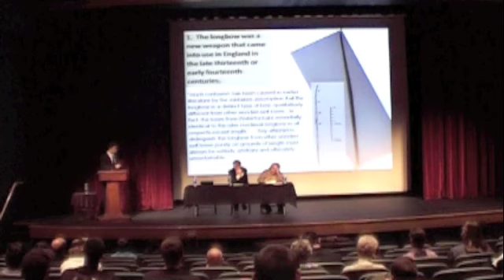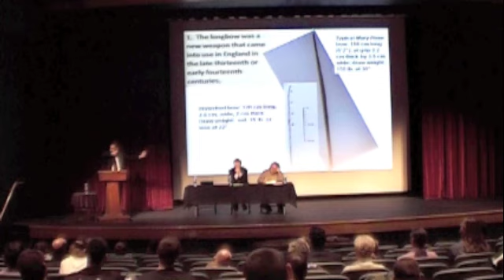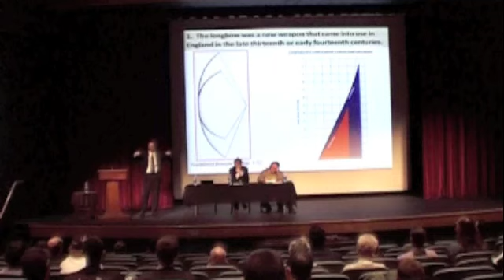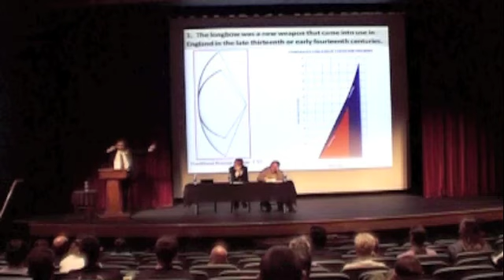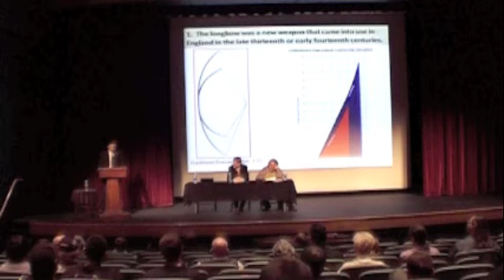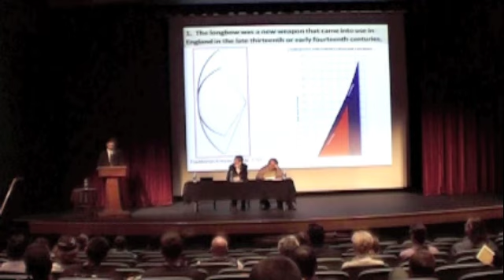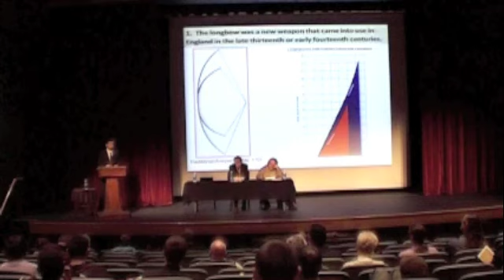The Longbow Debate - Part 2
How Effective Was the Longbow, and What Damage Did it Do? - A debate between Professor Kelly DeVries (Loyola University - Maryland) and Professor Clifford Rogers (US Military Academy - West Point) about the medieval weapon known as the longbow. This weapon was used by English armies since the late 13th century, and in particular during the Hundred Years War. These two medieval military historians discuss whether or not this weapon was particularly effective and killing and wounding the enemy in battle.

This debate was held during the 'Dancing with Death: Warfare, Wounds and Disease in the Middle Ages" symposium, at California University of Pennsylvania, on October 20, 2010.